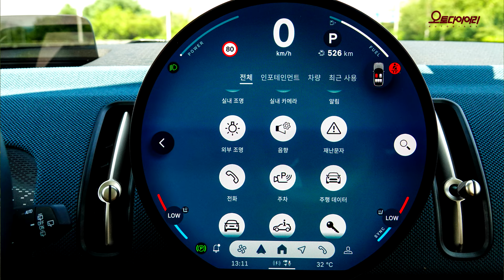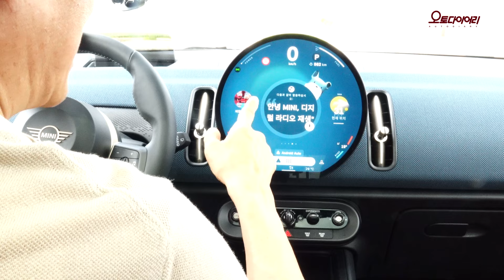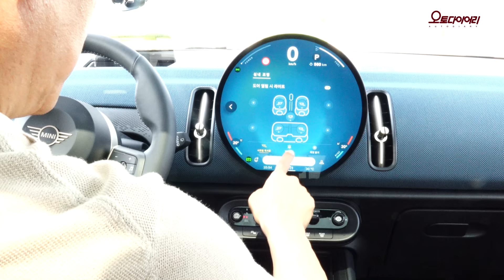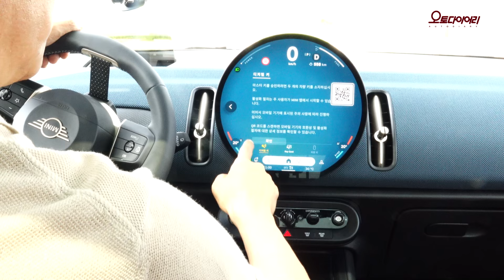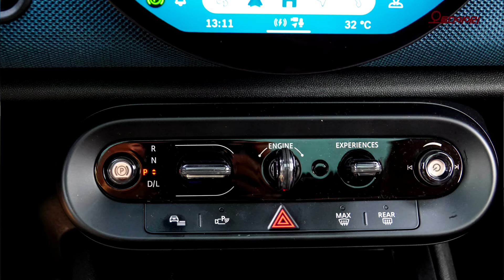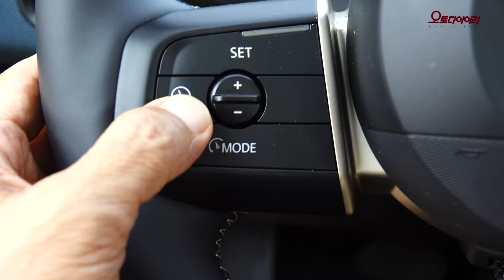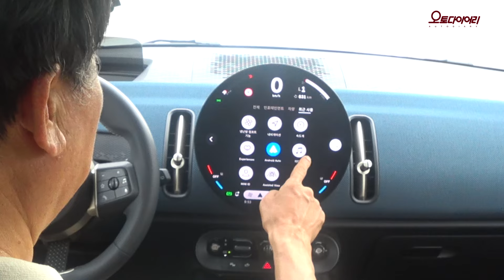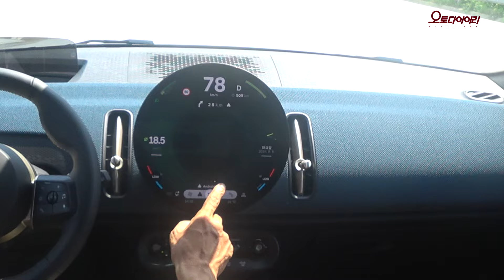미니 컨트리맨 S 올4 "미니 아닙니다. 엑스라지입니다."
가슴 설레는 차들이 있다. 시승 날짜가 잡히면 괜히 기다려진다. 미니가 그렇다. 얄개 같은 차다.

파트너는 미니 컨트리맨 S 올4 페이버드다. 컨트리맨은 미니 라인업에서 제일 크다. 1세대 컨트리맨을 탔을 때 “작아서 미니인데 크기로는 라지”라고 평을 했었다. 2세대 모델보다 무려 150mm를 더 길게 만들었으니 3세대 모델은 엑스라지쯤 되겠다. 너비도 높이도 폭풍 성장하는 아이처럼 커졌다. 그래도 차체 길이 4,445mm니까 기아 니로보다 20mm가량 긴 정도다.

라디에이터 그릴은 두툼한 테두리로 8각형을 그리고 있다. 그 양옆에는 직선으로 마무리한 헤드램프가 자리했다. 커진 덩치, 달라진 모습, 변한 인상이다. 헤드램프와 리어램프는 3가지 형태로 다른 모습을 드러낸다. 앞뒤 램프의 빛을 통해 서로 다른 세 가지 표정을 연출하는 셈이다.

직경 240mm QLED 모니터는 3세대 미니의 가장 특징적이고 핵심적인 부분이다. 이를 통해 모든 주행 정보를 파악하고 대부분 기능을 화면 터치로 작동시킨다. 큼지막한 모니터가 인테리어의 중심을 잡아주고 있다. 놀라운 건 유리처럼 얇다는 것. 모니터가 두툼한 게 아니라 얇았다.
8월, 한낮의 찌는 더위와 땡볕 아래 서너 시간을 움직였는데 모니터는 열이 없었다. 아주 약한 미열 정도가 느껴질 뿐이다. 미니에 감탄해야 할지, 함께 개발했다는 삼성디스플레이에 손뼉을 쳐야 할지 모르겠다.  분명한 건, 미니니까 이런 구성이 가능하다는 사실이다.

나 없으면 어쩌나 걱정 한가득 안고 휴가를 떠나지만, 세상은 너무나 잘 돌아간다. 때로 더 잘 돌아가기도 한다. 사라진 계기판을 두고 드는 생각이다. 계기판을 치우고 헤드업 디스플레이를 배치했다.

스티어링 휠은 미소를 부른다. 3스포크 핸들인데 아래로 향한 스포크 하나를 직물로 만들었다. 허리띠로 사용하면 좋을 것 같은 소재인데 팽팽한 텐션까지 갖췄다. 눈치 없는 장난꾸러기의 재미난 시도다. 그래, 이것도 재미있네, 말 된다. 대시보드 표면에는 100% 재활용 폴리에스테르로 만들어진 직물 소재를 적용하고 조명을 넣었다. 어두운 곳에서 빛을 발하는 대시보드가 분위기를 따뜻하게 만든다.

7단 듀얼클러치(더블 클러치라고 소개하지만 듀얼 클러치가 좀 더 정확하다. 수동 변속기를 다루는 운전 테크닉인 ‘더블 클러치’와 혼동할 수 있어서다.)를 조절하는 변속 레버는 토글스위치로 대체됐고 시동 스위치는 왼쪽 오른쪽 어느 방향으로 돌려도 시동이 걸리고 꺼진다. 그 아래, 작은 손가방만한 수납공간이 있다.

뒷좌석은 앞뒤 슬라이딩과 등받이 각도 조절이 된다. 뒷좌석을 접어 누우면 발목이 차 밖으로 삐져나간다. 트렁크 열고 한숨 잘 수는 있겠다. 트렁크 공간은 기본 505리터에서 최대 1,530리터까지 넓어진다.

컨트리맨에는 모두 8가지로 선택할 수 있는 ‘MINI 익스피리언스 모드’가 있다. 주행 모드와 더불어 화면 그래픽과 인터페이스, 대시보드에 조사되는 앰비언트 프로젝션, 주행 및 기능 사운드 등을 각기 다른 콘셉트로 제공해 주는 기능이다.

이중 단연 재미있는 건 ‘고 카트’ 모드다. 조금은 거칠고 직결감이 살아있는 가속으로 미니 특유의 감각을 맛볼 수 있다. 많은 이들이 좋아했고, 또 힘들어했던 고카트의 감각을 살려 놓았다. 물론 다른 주행 모드에서는 좀 더 부드럽고, 조용하고, 나긋나긋함을 만나게 되는데 “이녀석 철들었네”라는 말이 절로 나올 정도다. 철들면 미니가 아니라는 게 함정. 그래도 고 카트 모드가 미니만의 DNA를 맛볼 수 있게 해준다.

직렬 4기통 2.0 가솔린 트윈 터보 엔진은 204마력, 30.6kg·m의 힘을 갖췄다. 그 힘을 조율하는 건 7단 스텝트로닉 듀얼 클러치 변속기다. 여기에 지능형 사륜구동 시스템 ‘ALL4’를 더했다. 앞바퀴 굴림 기반의 사륜구동 시스템이다.

공차 중량이 1,680kg으로 마력당 무게는 8.2kg이다. 메이커에서 발표한 이 차의 시속 100km 가속 시간은 7.4초. GPS 계측기를 장착하고 직접 측정해 본 100km/h 가속 시간은 8.48초가 가장 빨랐다.

공인복합 연비는 10.8km/L로 썩 좋은 편은 아닌데, 파주-서울간 55km를 적극적인 경제운전으로 달리며 측정해 본 실주행 연비는 17.5km/L를 기록했다.

판매 가격은 뉴 MINI 컨트리맨 S ALL4 클래식 트림 4,990만 원, 페이버드 트림이 5,700만 원, 뉴 MINI JCW 컨트리맨 ALL4가 6,700만 원이다.

▲00:00 인트로
▲03:10 운전석
▲11:32 뒷좌석
▲13:27 주행
▲21:43 제로백
▲22:43 연비
▲24:06 단도직입
▲25:59 클로징